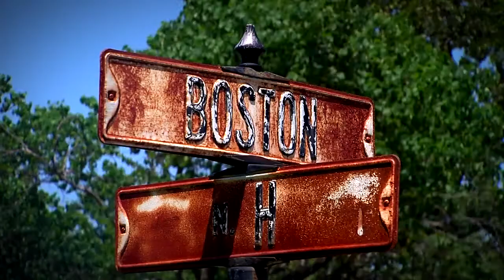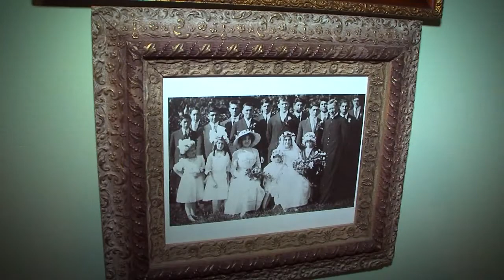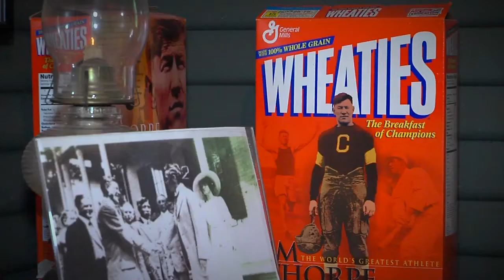Channel 8 Road Trip: Jim Thorpe's Oklahoma legacy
FROM THE ARCHIVE: In 2018, NewsChannel 8 traveled to Jim Thorpe’s home here in Oklahoma.

KTUL News provides local news, weather forecasts, traffic updates, notices of events and items of interest in the community, sports and entertainment programming for Tulsa and the greater Northeast Oklahoma area.